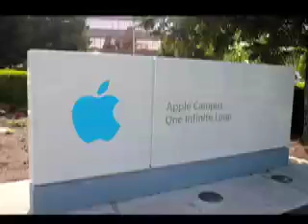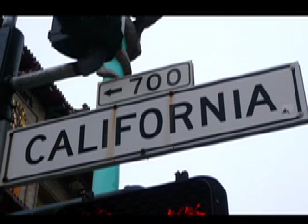California here we come